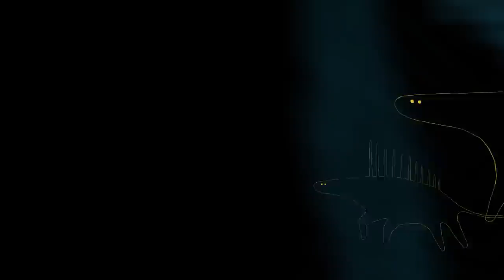Laura Veirs - Lightning Rod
"Lightning Rod" from the new Laura Veirs album "The Lookout" out 4.13.18

Video by Basque artists Izar Etxeberria (illustrations) and Eñaut Uribesalgo (animation)